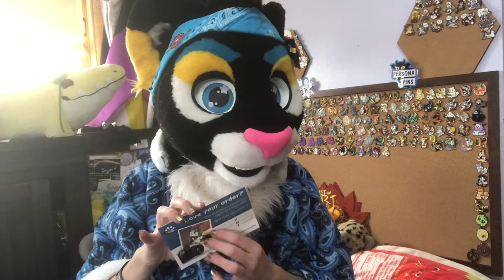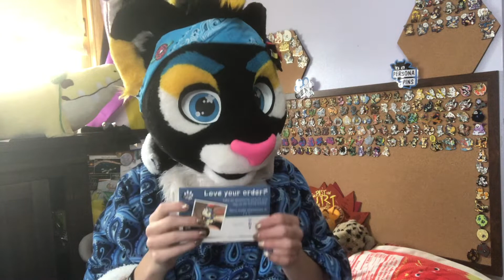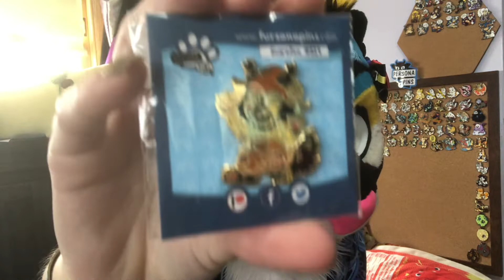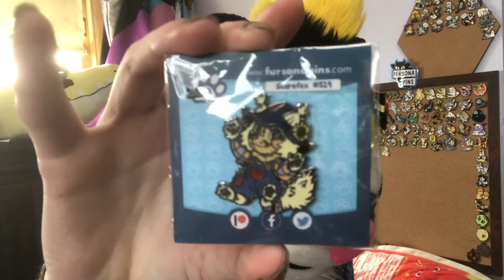Mail time - 🦃Novem-fur 🦃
The time that just keeps giving